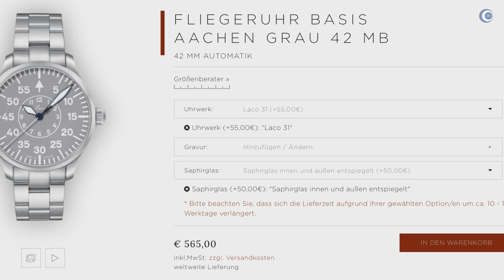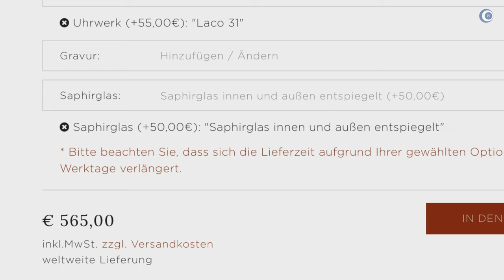Wieviel FREUDE macht die Low-Budget Laco Aachen grau - 1 Woche am Arm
Wie jede neue Uhr war auch die Laco Aachen grau eine Woche am Arm. Hier ist das Video Tagebuch mit meinen Erfahrungen und Eindrücken.

00:00 Intro
00:50 Tag 1
04:02 Tag 2
06:53 Tag 3
09:14 Tag 4
11:24 Tag 5
12:29 Tag 6
17:14 Tag 6 Bänderauswahl
22:37 Tag 7 / Fazit

►► Amazon Links ◄◄

*** Uhrenzubehör:
► Federstegbesteck mit 4 Einsätzen von Bergeon